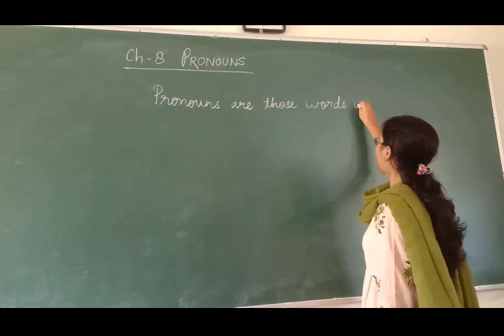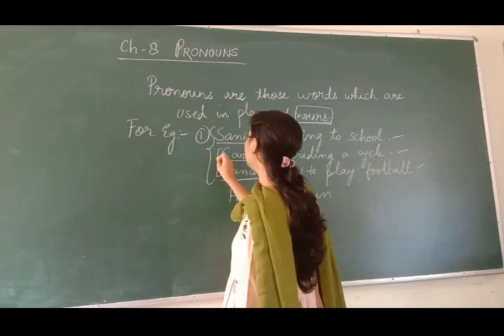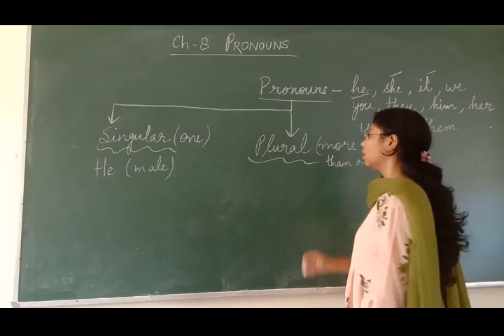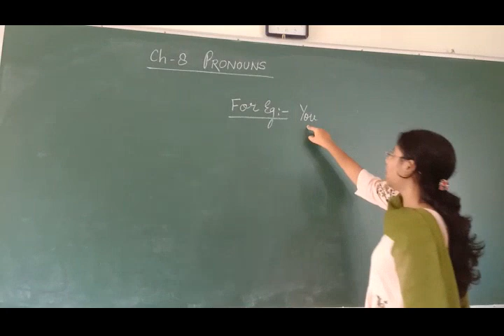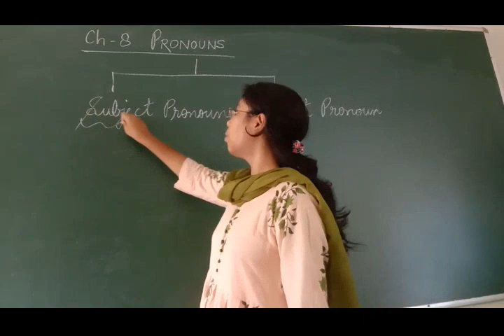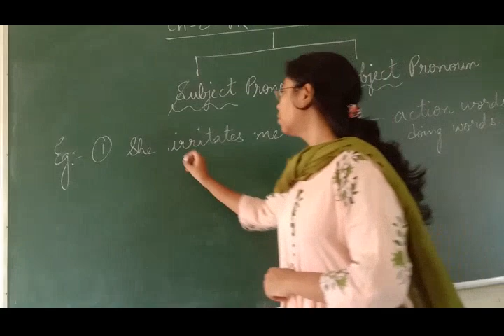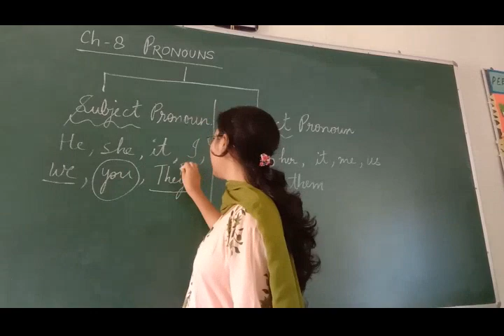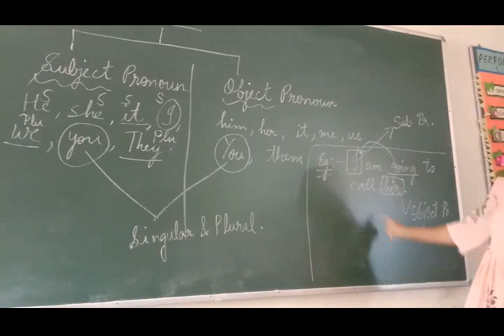CLASS 3: English Grammar- Chapter 8 Pronouns